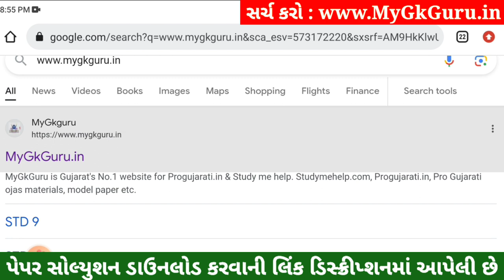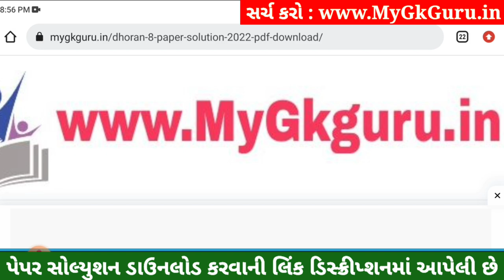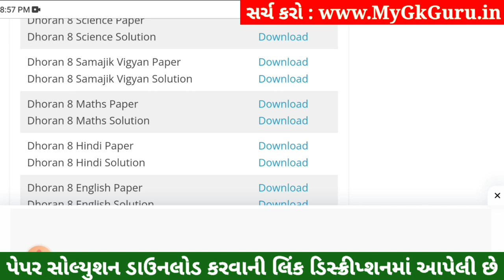💥 Std 8 Samajik Vigyan Paper Solution 2023 80 Marks, Dhoran 8 Samajik Vigyan Paper Solution 2023 SS